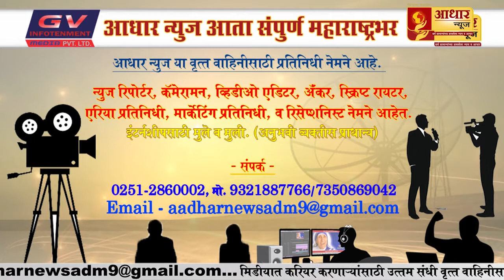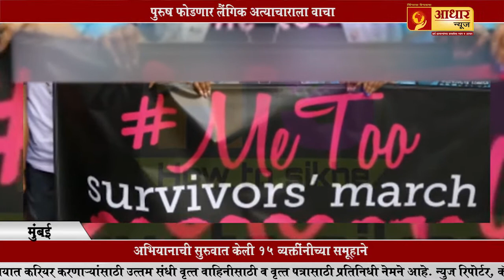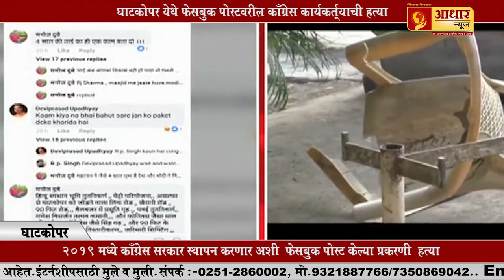फेसबुक वरील वादातून काँग्रेस कार्यकर्त्याची हत्या